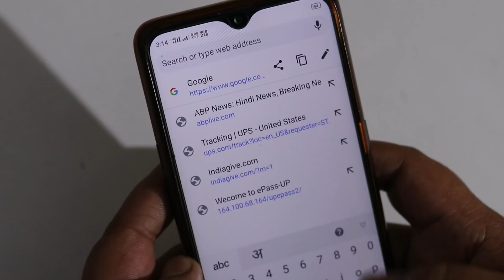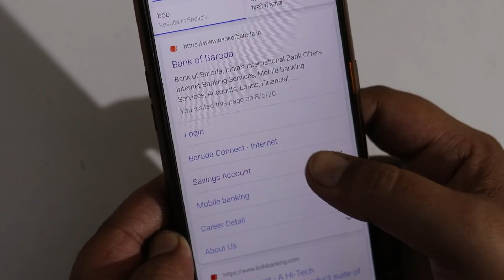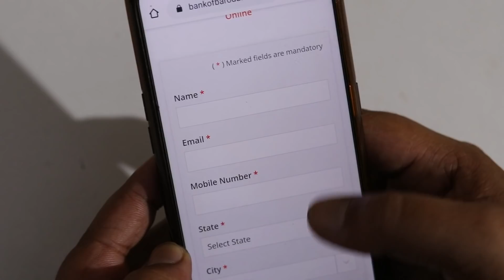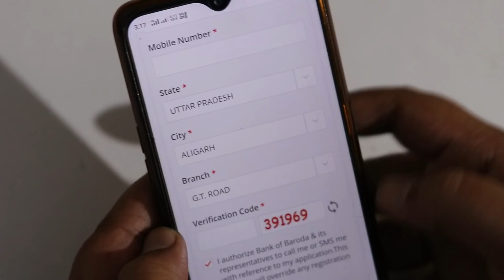Bank of Baroda Zero Balance Saving Account open Online 2021 || Tech Raghav